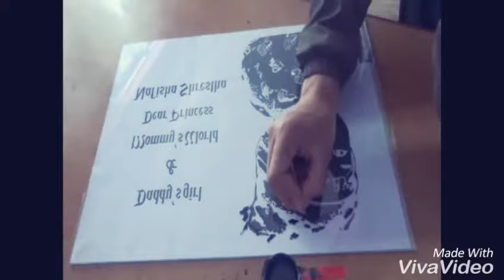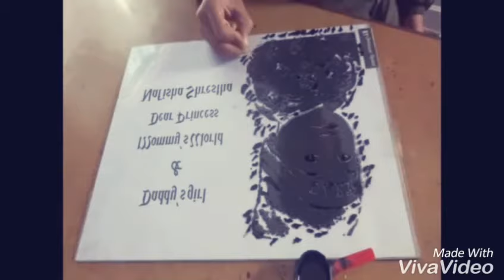Cute Little Princess Nafisha Shrestha's Glass Painting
Glass Painting of Nafisha Shrestha